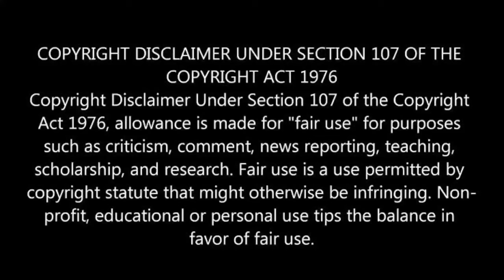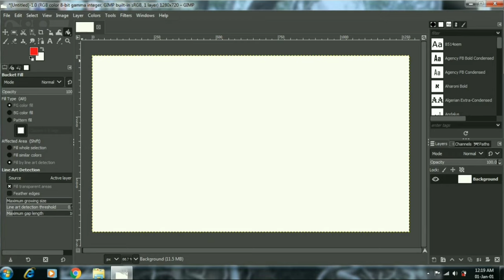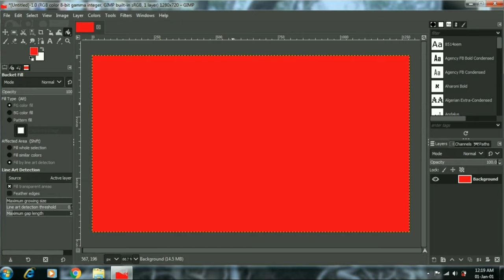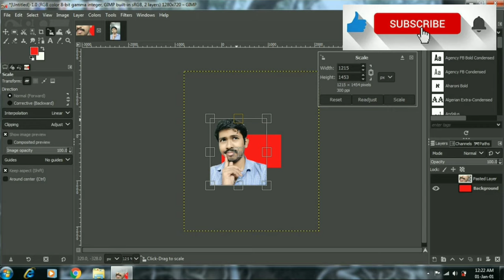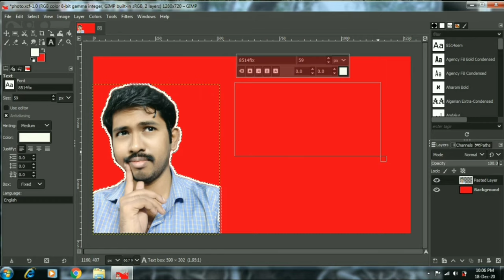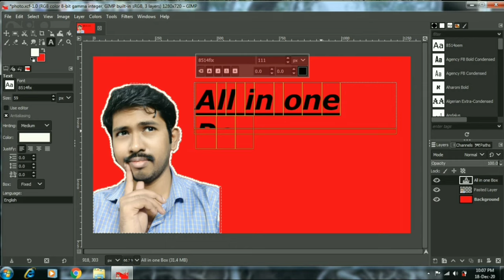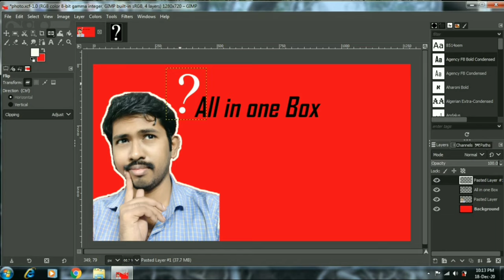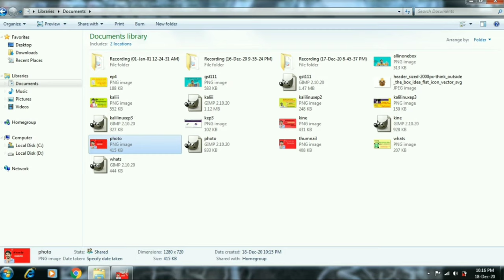How to create YouTube thumbnail using Gimp | Photoshop Software | Gimp editing tools | Idea today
Idea Today is a show that will give you New and Basic ideas that help to enrich your life.